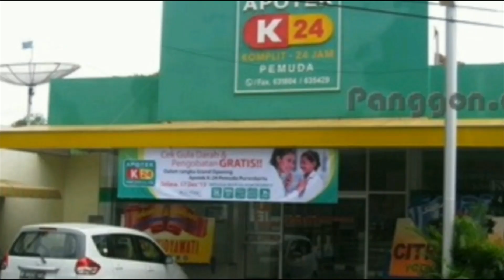Pembuka-Materi Topik-Penutup 13042020 RM KL - Materi belajardirumah Term April-Juni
Video ini berisi materi pembelajaran term April-Juni 2020 yang ditujukan kepada siswa-siswi Rumah Montessori Kencanaloka Tangsel untuk bekal ide belajardirumah selama masa darurat pandemik covid19.
Video ini terdiri dari :
- Pembukaan
- Pembahasan topik
- Penutupan

Semoga bermanfaat dan menjadi inspirasi bagi siapapun yang membutuhkannya.

Salam Hangat
Rumah Montessori